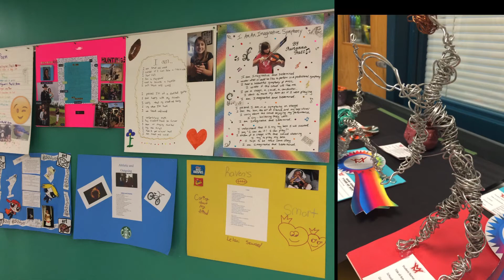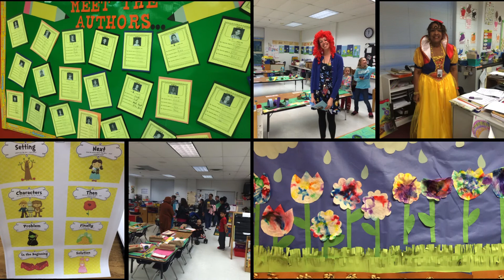FBES Art & Literacy Night 2016